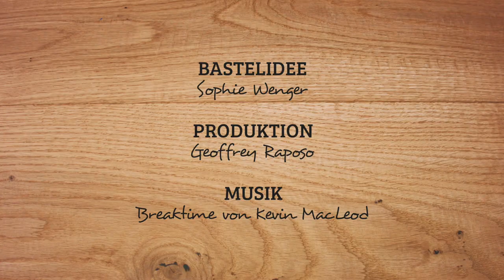Basteln mit Kindern - Schneemann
Wir stellen dir jede Woche eine einfache Bastelidee vor, die du mit deinen Kindern am Wochenende basteln kannst. Bastel zum Beispiel diesen süssen Schneemann, der an Olaf aus «Frozen» erinnert.